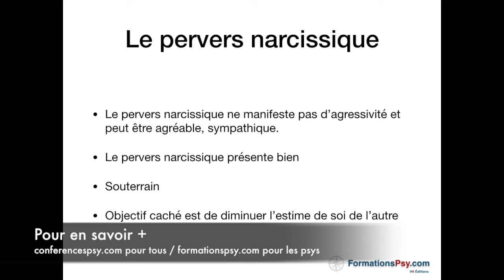Le pervers narcissique (FormationsPsy)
Formation continue en psychologie
"Le pervers narcissique" par Dr. Alberto Eiguer, psychiatre
Formation avec attestation

3h15 certifiées Ordre des Psychologues du Québec avec attestation

Conférence sans attestation ni reconnaissance professionnelle
SUJET ABORDÉ: Cette formation a pour objectif de parfaire vos connaissances dans le domaine de la perversion narcissique. L’objectif est de pouvoir reconnaître le pervers (personnalité, méthodes, paroles, comportements) mais aussi la victime (estime de soi amoindrie, culpabilité, confiance envers les autres affaiblie…). Docteur Eiguer explique d’où vient ce concept, son histoire, comment est-il définit et surtout, il expose une description clinique détaillée du pervers narcissique. Ces vidéos explicatives vous forment à reconnaître un pervers narcissique lors de la thérapie et connaître ses mécanismes de défenses. Divers conseils seront donnés par Docteur Eiguer sur la place et le rôle du thérapeute, il vous guidera sur certains points auxquels il faut prêter attention avec le pervers narcissique.

Dr. Alberto Eiguer, psychiatre:
...et psychanalyste. Il préside la Société française de thérapie familiale psychanalytique, enseigne et est titulaire d'une habilitation à la direction de recherches, à l'Institut de psychologie de l'Université Paris 5. Il est l'auteur de nombreux ouvrages, parmi lesquels "Le pervers narcissique et son complice" (Dunod, 3e éd. 2003), et L'Inconscient de la maison (Dunod, 2004). Il est connu entant qu'essayiste en psychologie et développement personnel et entant que spécialiste dans les thérapies psychanalytiques de couple et de famille.
H4 Éditions, Inc. - Formations Psy
Diffuser le savoir en psychologie, sans frontières.
H4 Éditions est une entreprise franco-canadienne basée à Montréal, qui a pour but de favoriser la diffusion du savoir dans le domaine de la psychologie.

H4 Éditions offre:
--des formations en ligne à travers de formationspsy.com (Europe) (Canada) -- formacaopsi.com (Brésil)
--l'accès à des conférences sur divers thèmes dans le domaine de la psychologie à travers
--et une revue en ligne Le Journal International de Victimologie